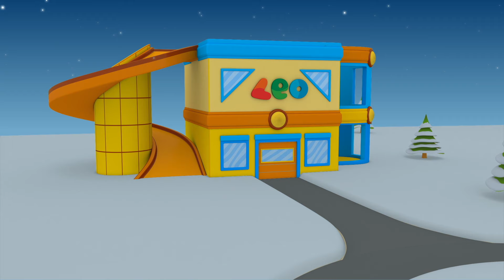Canta con Leo el Camión - Especial de Navidad - Felices Fiestas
¡Vamos a celebrar la Navidad con Leo el Pequeño Camión y sus amigos robots, Lifty y Scoop! ¡Disfruta los capítulos de navidad con Leo el Pequeño Camión! Felices Fiestas!

Canta con Leo es una serie de dibujos de canciones infantiles. A Leo y sus amigos les encanta cantar, bailar y aprender números y colores. La serie ayuda a mejorar el desarrollo cognitivo y construir técnicas de memoria. Las canciones infantiles son esenciales para el desarrollo del habla.